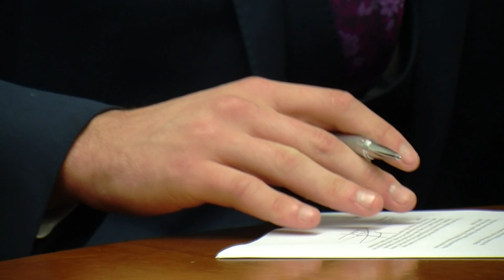Sean Morrison stays with the Royals | Reading FC | 10.12.13